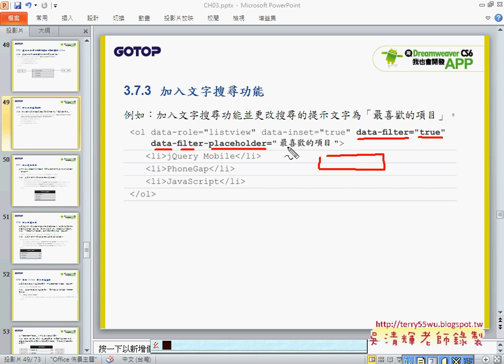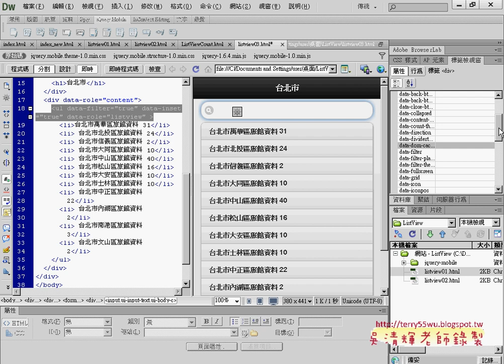03 加入文字搜尋功能APP開發教學 吳老師1